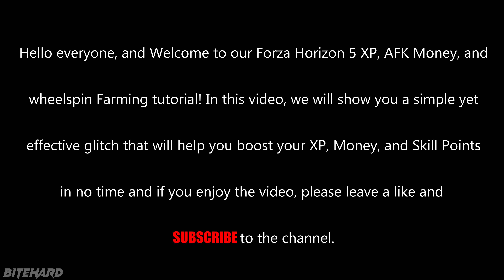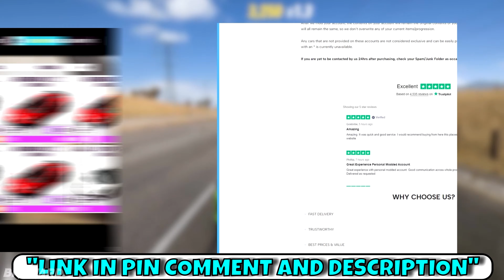*WORKS* Forza Horizon 5 Money Glitch - Fastest and Best AFK - Easy Credits / Xbox